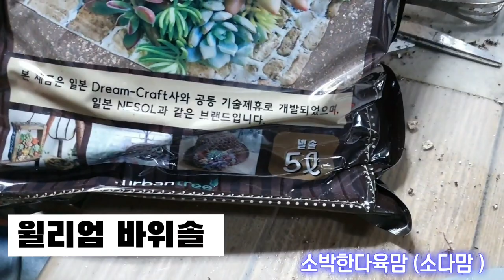토동이다육바위솔초보자도쉽게따라할수있는바위솔심기# TodonginebawisolEasy-to-pick rock brush planting even for beginners#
토동이다육 다육이흙과 넬숄흙으로 바위솔 심어요
I planted rock brush with earthen succulent soil and nelshor soil.

초보자도쉽게따라할수있는바위솔심는방법How to plant a rock brush that even beginners can easily follow
토동이다육흙넬숄흙바위솔심는방법 벨벳바위솔월동가능 How to plant a clay shawl soil rock brush Velvet rock brush Winter possible# 로얄루비바위솔월동가능Royal Ruby Overwintering possible# 윌리엄바위솔월동약함William Rock Sol Winter Weakness#